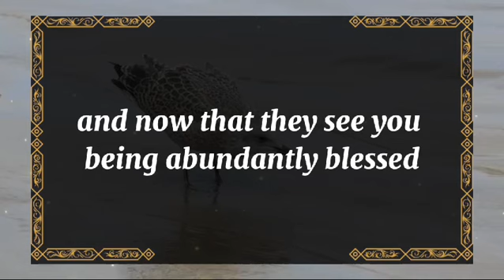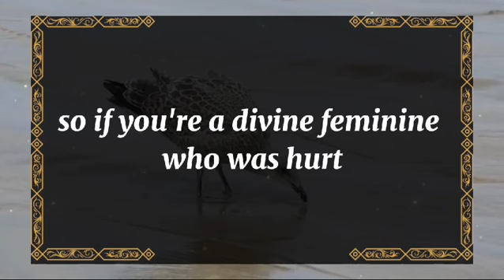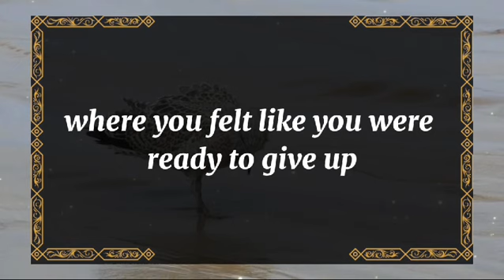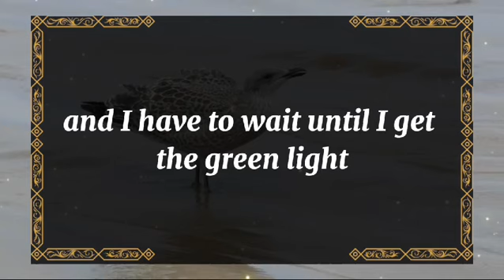💘 DM to DF today💘I HAVE SOMETHING REALLY BIG TO TELL YOU💫 twin flame universe🌈dmtodf